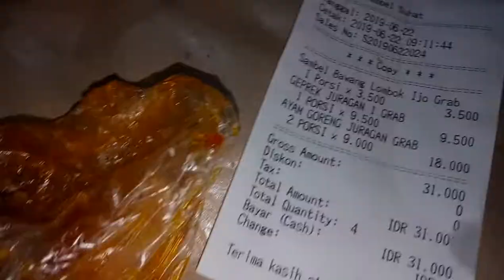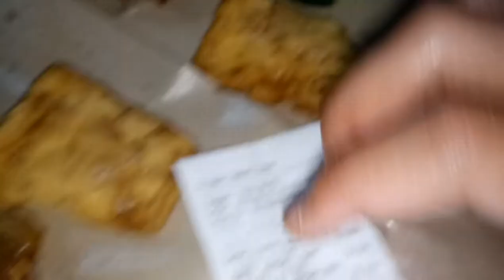L - juragan sambel suhat malang :warung= alhamdulillah ayamnya ga basi. ku baca review kok pada basi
juragan sambel suhat malang

warung=
alhamdulillah ayam nya = rp9.000
gak basi. ku baca review kok pada dapat basi, pelayanan buruk , lama dkk dll.
ayam nya keras.
sambal ijo bau nya dah basi  = rp3.500.

driver=
yah goooooodddd banget deh nyampe deket pintu. keep up deh pokok klau anter tuh sampe depan pintu yang bener ya.. jangan kayak driver² lain.
biar sama² enak.